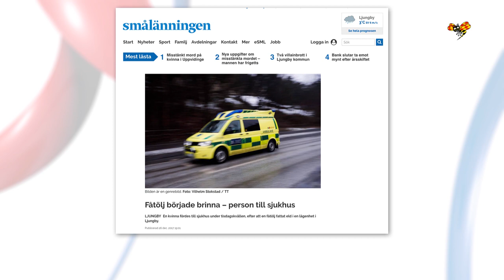Kvinna död efter lägenhetsbrand i Ljungby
Kvinna död efter lägenhetsbrand i Ljungby. En kvinna har avlidit av brännskador efter en lägenhetsbrand.